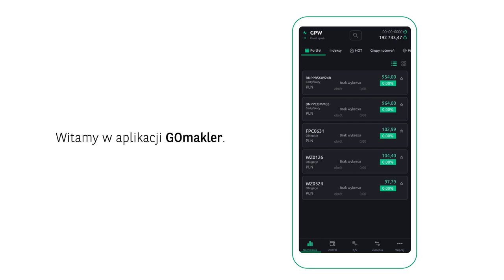Pierwsze logowanie do aplikacji GOmakler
GOmakler to nowa aplikacja maklerska. Oto, jak wygląda pierwsze logowanie.